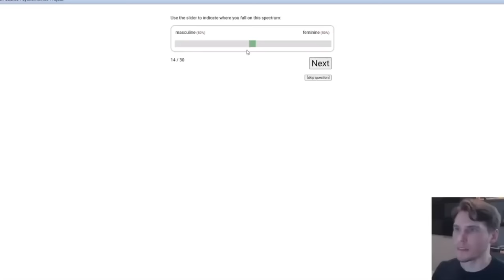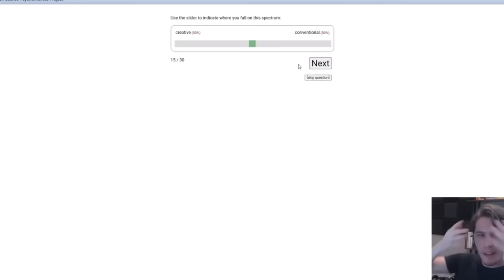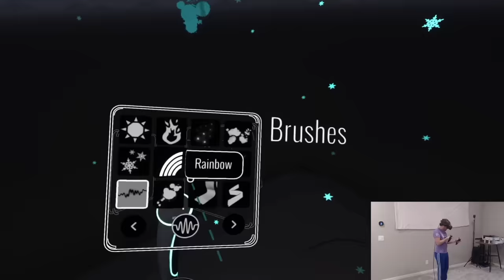jerma clips that make me go hehehoohoo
some classics and some personal favourites. what is he.